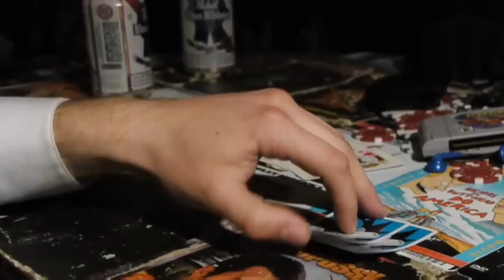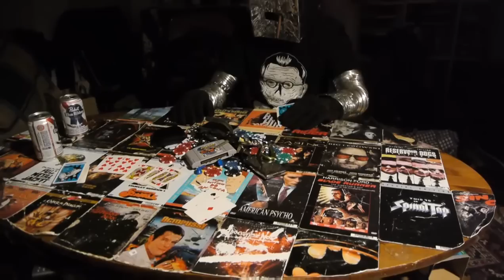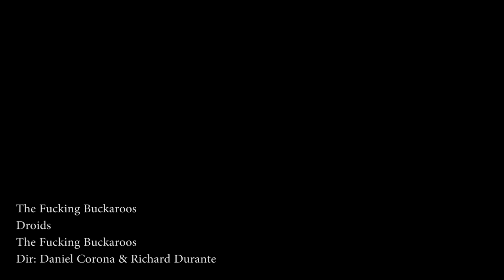The Fucking Buckaroos - Droids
Video by Daniel Corona